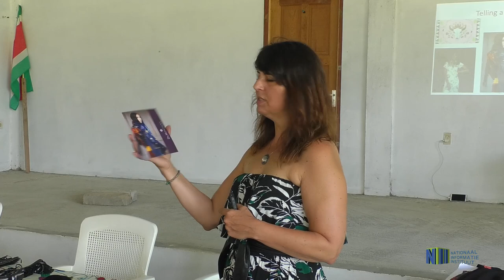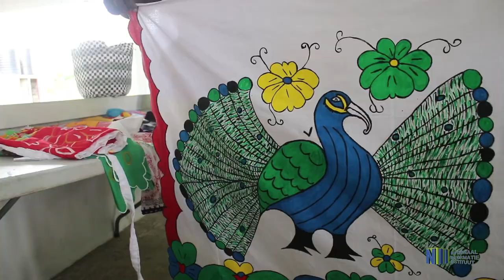INDIGENOUS FASHION SHOW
Het project indigenous fashion, een project in samenwerking met het ministerie van buitenlandse zaken en de Canadese regering is de afgelopen periode in de dorpen Witsanti en Klaaskreek uitgevoerd. De plaatselijke gemeenschap werd middels een workshop de fijne kneepjes van de moderne mode industrie bijgebracht.